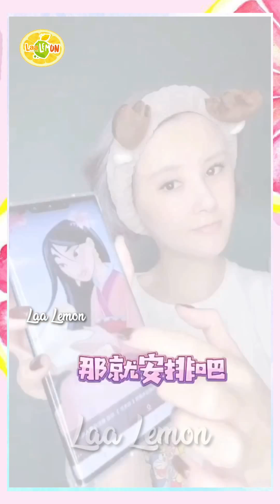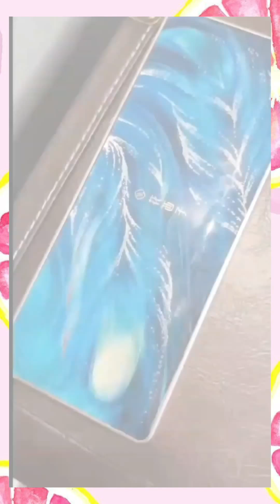Princess cosplay | Tik tok trend 2020